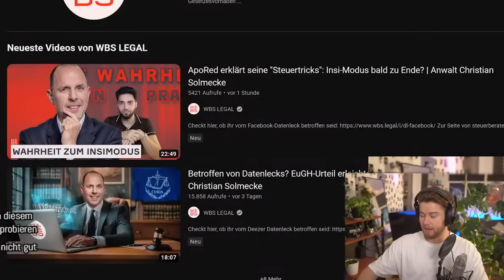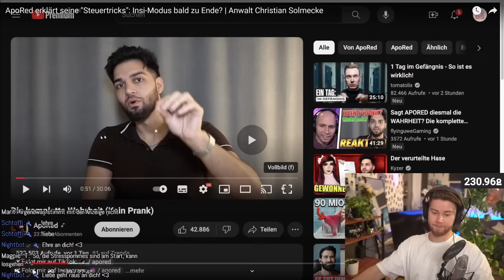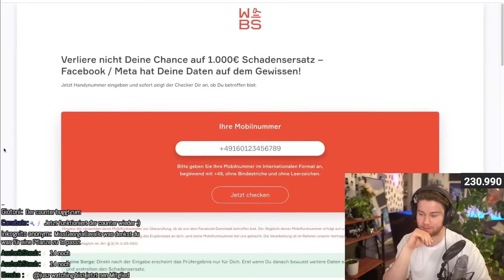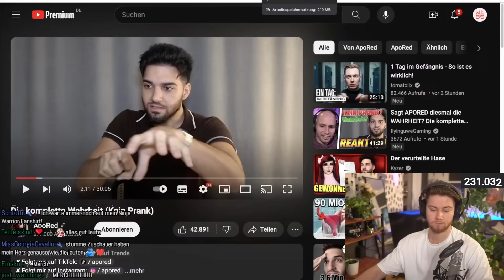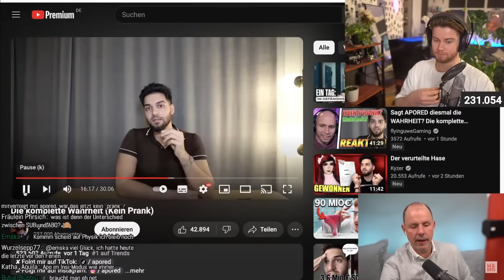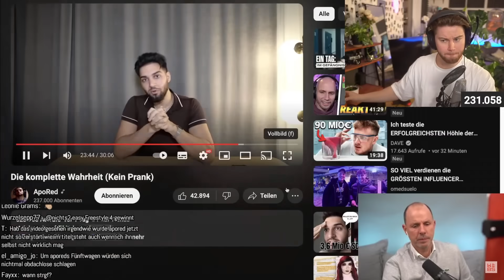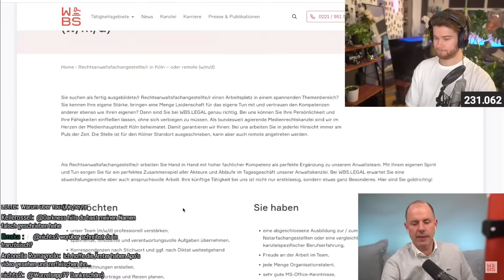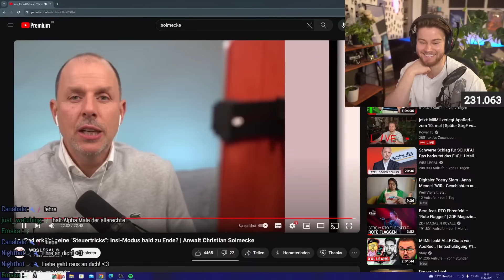Solmecke bekommt Lachflash wegen ApoRed Video... oder ist Apo doch schlau????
Wir haben auf @wbs_legal  reagiert.

TimJacken